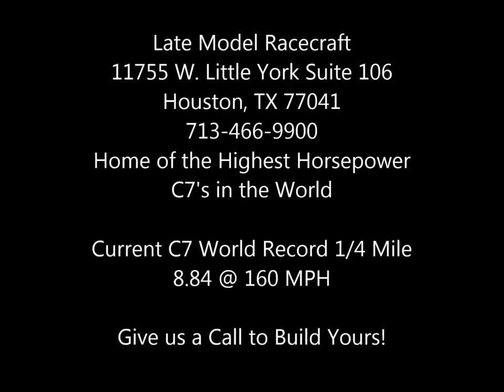LMR 2015 Chevrolet Corvette Z06 850 HP Package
Late Model Racecraft build on the 2015 Z06 March 16, 2017